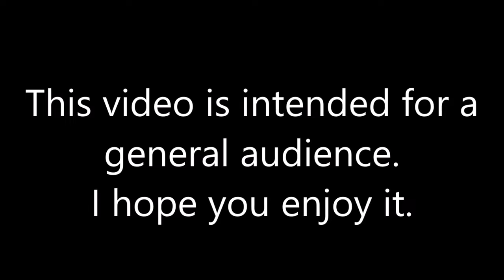Thomas/Annoying Orange Parody: Orange vs Fred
REUPLOAD FROM: June 6, 2022
Requested by: AcklyAttack1127 productions, Joseph Ward, and Nate and zac plays
Cast:
Billy-Orange
Percy-Pear
Nigel-Liam the Leprechaun
All Engines Go Thomas-Fred
Fuck.